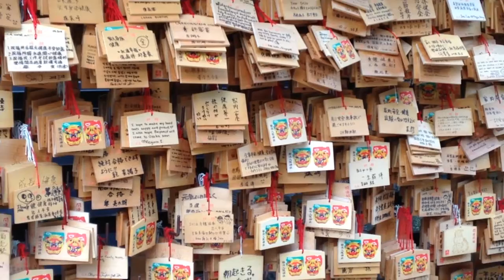Namba Yasaka Jinja, Osaka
visit to Namba Yasaka Jinja in Osaka, Japan 2018